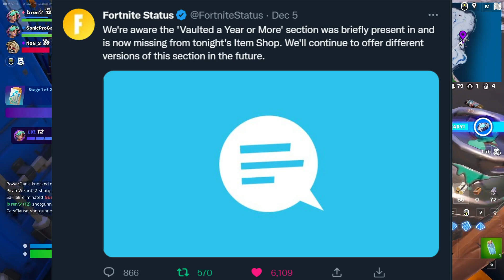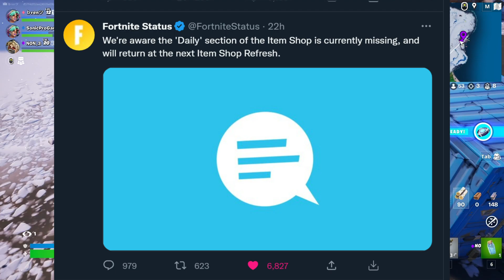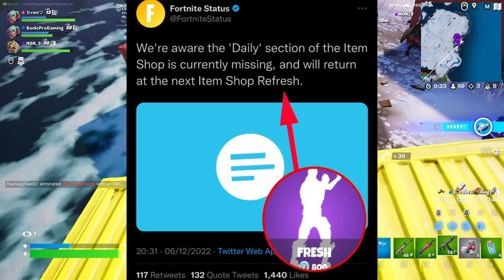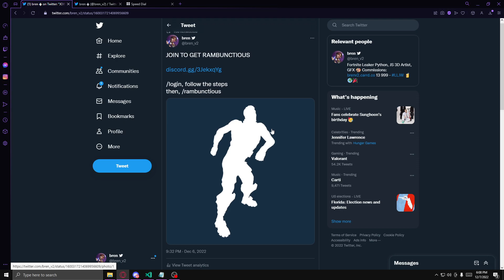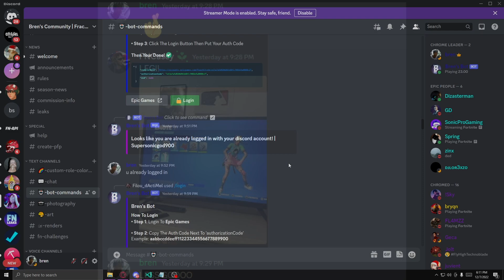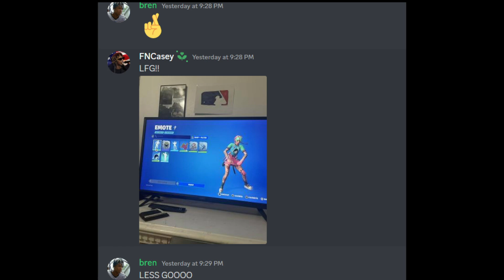What Is Going On?? (Tidy And Rambunctious Returned..) READ DESCRIPTION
What Do You All Think About This Situation?

Sadly i couldnt get this video out on time so you can no longer get Rambunctious with discord bots :(